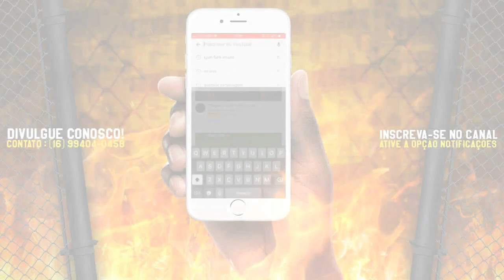MC Magal - Então Chama e Não Grita, Ela de Dart e Eu de Colete Sem Camisa (DJ Russo e DJ CK)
(Solicite um Orçamento, não é Grátis. 😁)